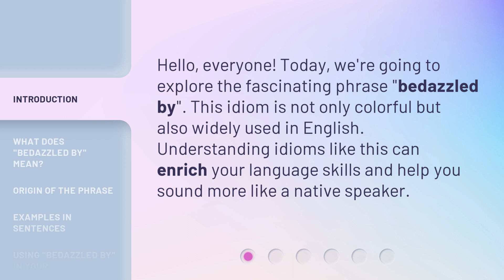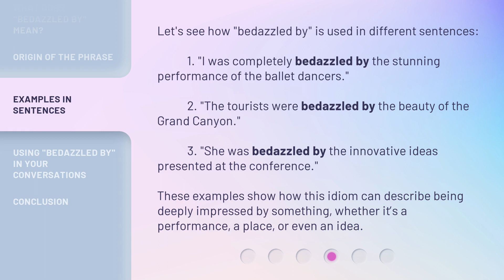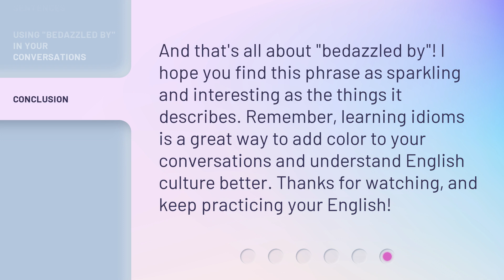Understanding "Bedazzled By": A Guide to English Idioms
00:00 • Introduction - Understanding "Bedazzled By": A Guide to English Idioms
00:28 • What Does "Bedazzled By" Mean?
00:54 • Origin of the Phrase
01:21 • Examples in Sentences
01:53 • Using "Bedazzled By" in Your Conversations